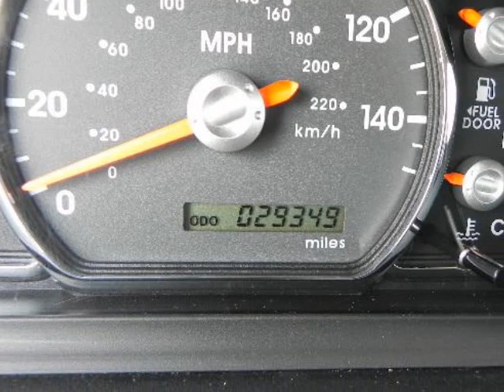2010 MITSUBISHI Galant 4dr Sdn SE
I am a great family sedan big enough to support all of your needs while still achieving thirty miles per gallon! I am the perfect combination of style and comfort. You will enjoy the convenience of my power windows and door locks, cruise control, CD player, and my automatic transmission. My interior is in top condition and my wood interior trim is sure to impress. My tires are in good shape and my windows are already tinted. Don't miss your opportunity to check out this gas saver. Call or stop by Rockwall Hyundai today, located just twenty minutes east of Dallas on Interstate Thirty.